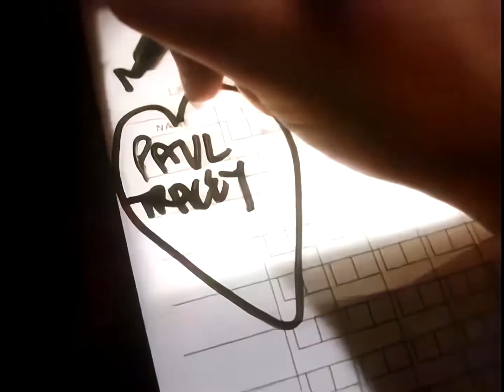"They Don't Know" Tracey Ullman (Kirsty MacColl cover) (Official Music Video, 1983)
"They Don't Know" is a song composed and first recorded in 1979 by Kirsty MacColl, which became a Top Ten hit via a 1983 recording by Tracey Ullman.